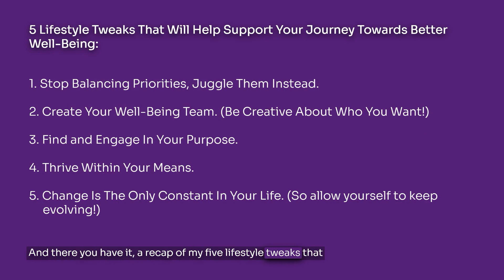5 Lifestyle Tweaks That Will Help Support People’s Journey Towards Better Wellbeing with Dr. Lau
Authority Magazine's 5 Things Video with Dr. Kristal Lau, Physician-turned-Postpartum Wellness Consultant, Author, and Founder of Bridges In Health. Learn the 5 lifestyle tweaks that will help support your journey towards better well-being.